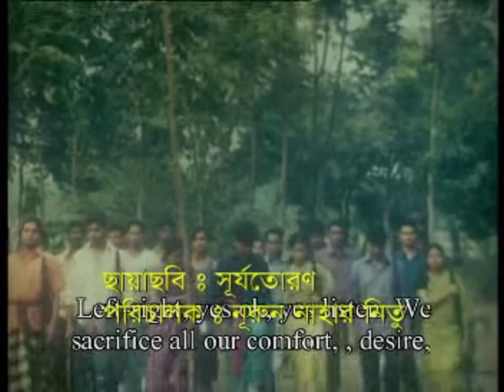"Memory-71" Episode No :2: Planing & Direction by Moheuddin Chhara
It's an episodic sequence of great Freedom Fighters. They explain their experience during time of front fight in 1971 for independent Bangladesh.